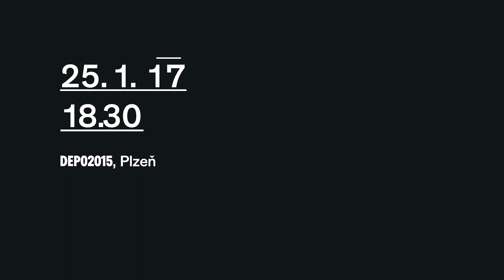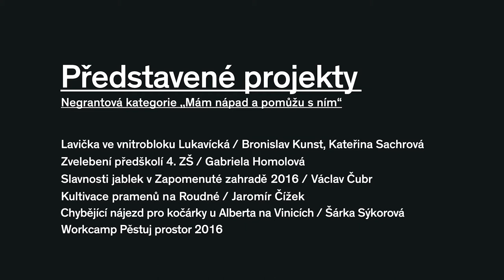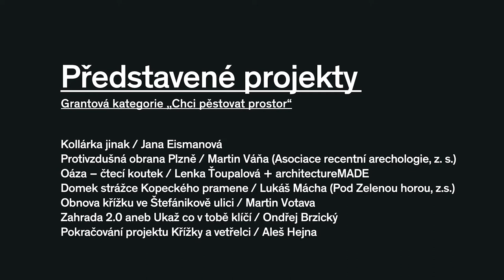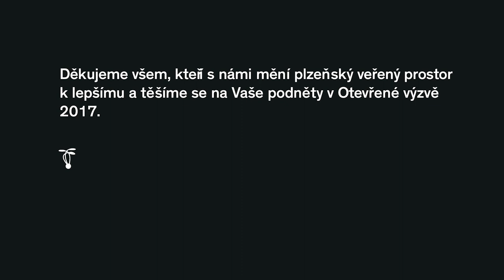Jak se v Plzni pěstuje prostor II.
Prezentace realizovaných projektů z Otevřené výzvy Pěstuj prostor realizovaných v roce 2016.